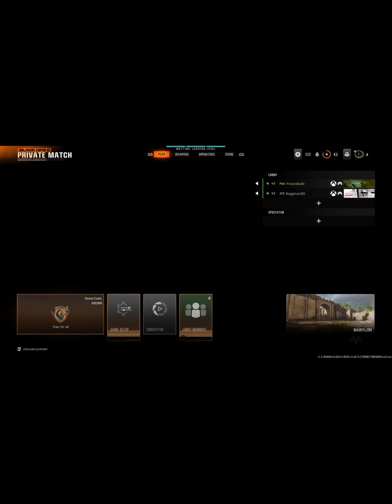we played bo6 zombies and Diddy came out and oiled up ￼